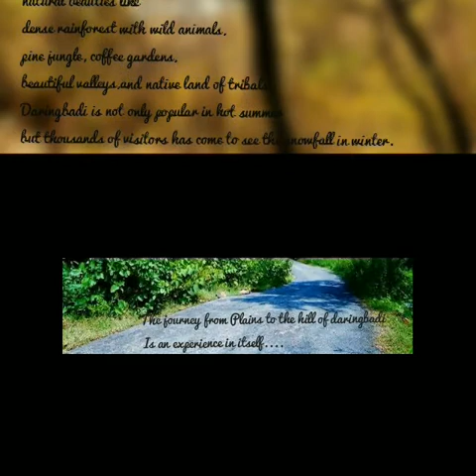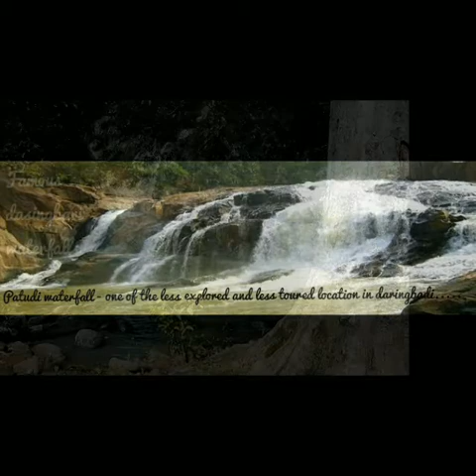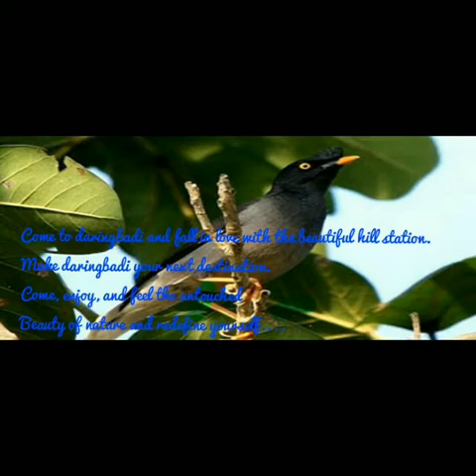Hill station in Orissa # Daringbadi kashmir of orissa # get set go # russa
Offbeat travel destinations - Daringbadi kashmir of orissa, Nice place, Uncommon destinations,